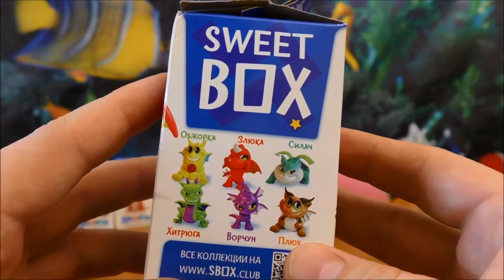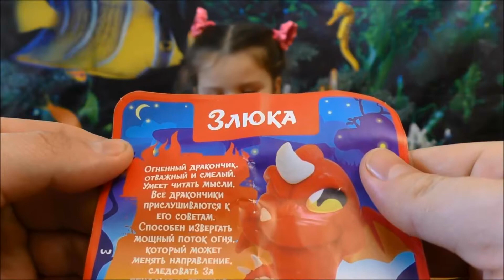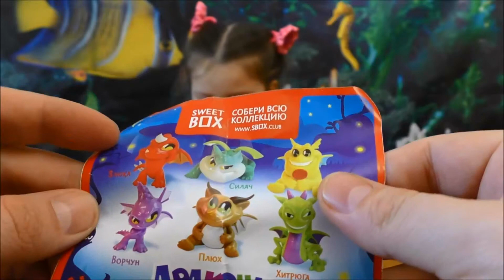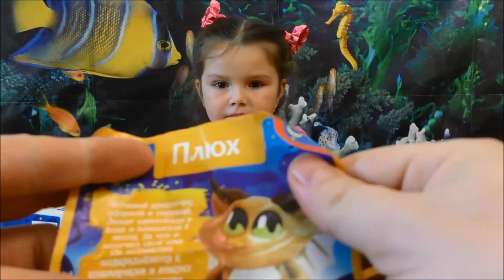Дракончики Sweet Box Открываем коробочки с Питомцами и сладостями.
Обзор и Распаковка коробочек Свит Бокс. Выпало 4 разных дракончика.